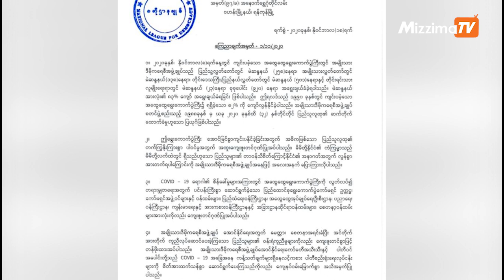တောင်ကုတ်လွှတ်တော်ကိုယ်စားလှယ်လောင်းသုံးဦး အမြန်ဆုံးလွှတ်ပေးရန် NLD တောင်းဆို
ရခိုင်ပြည်နယ် တောင်ကုတ်မြို့နယ်မှာ ဝင်ရောက်ယှဉ်ပြိုင်သည့် NLD ပါတီမှ လွှတ်တော်ကိုယ်စားလှယ်လောင်း သုံးဦးကို အမြန်ဆုံး ပြန်လွှတ်ပေးရန် အမျိုးသားဒီမိုကရေစီအဖွဲ့ချုပ်ပါတီ(NLD)က နိုဝင်ဘာလ ၁၈ရက်တွင် ဒုတိယအကြိမ် တောင်းဆိုလိုက်သည်။

တည်းဖြတ် /တင်ဆက် - ချမ်းငြိမ်း